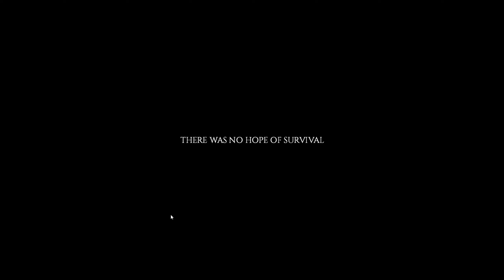#19 Project Zomboid – ultimate in zombie survival